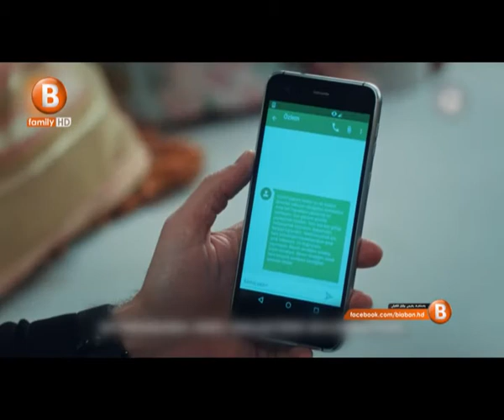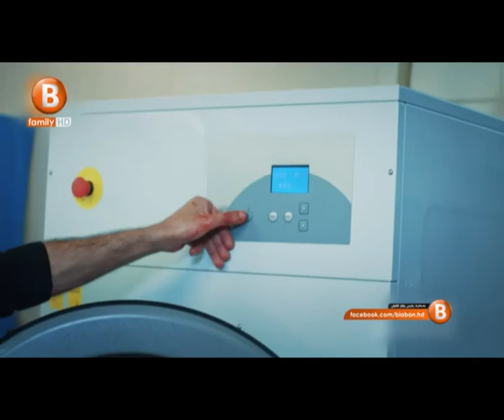گه‌ڕانه‌وه بۆ داد په‌روه‌ری 60